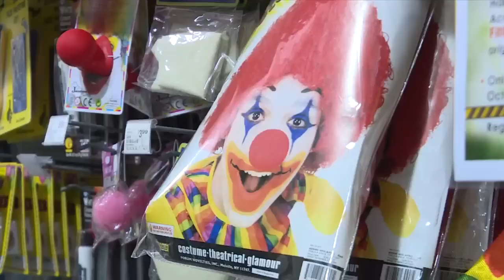CREEPY CLOWN CRAZE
The social media phenomenon that is making people hide under their covers. Is there any validity to it? Our Brandon Scott has more on the Creepy Clown Craze.